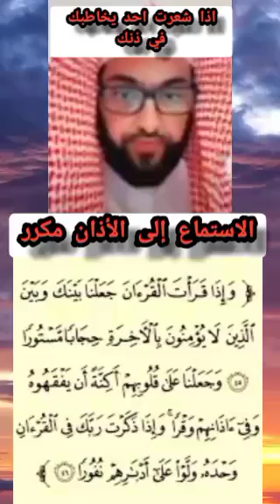اذا شعرت كأن احدا يخاطبك في اذونك